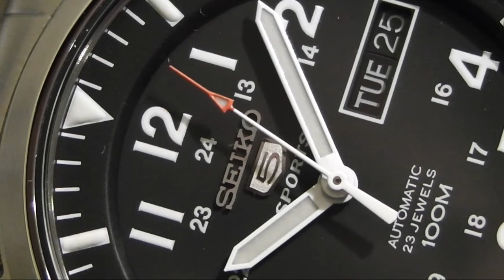2S TIME - SEIKO SNZG13K1 Military Collection Automatic Black Dial Watch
Features:

Stainless Steel Bracelet
Caliber: 7S36
Automatic Movement
23 Jewels
Day and Date display at 3 o'clock position
Luminous Hands and Hour markers
Black Dial
Hardlex Crystal
100M Water Resistant

Approx. Case Diameter: 45mm
Approx. Case Thickness: 12mm